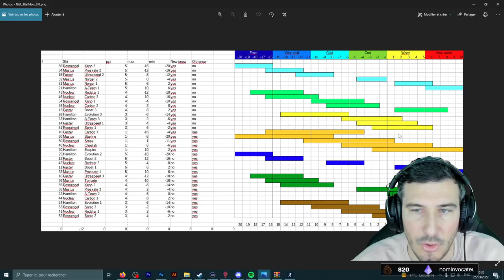Carrière Biathlon : De Zéros à Héros ! La LUTTE ! Saison 2 - Épisode 3 / NGL Biathlon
Il est un rêve, le sudiste et plagiste Arthur décide de partir affronter le froid sur les pistes ! Si le tir est inné, la glisse n'est pas son fort, il va falloir farter et se détruire pour devenir un jour Champion du Monde de Biathlon !